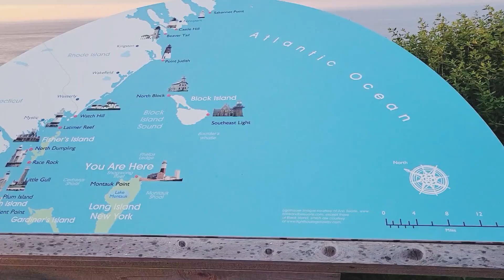montauk point lighthouse & state park